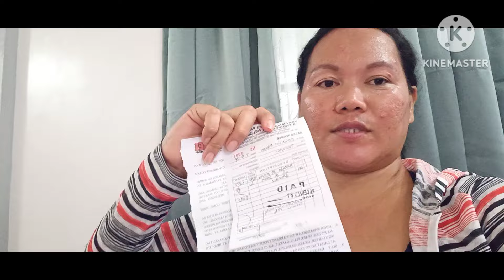NAKA BILI NA KAMI NG GRASS CUTTER THANK YOU SO MUCH MA'AM ALING